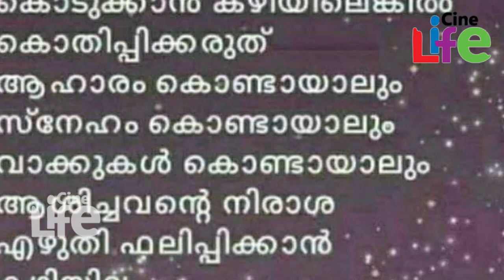സോഷ്യല്‍ മീഡിയയില്‍ ചര്‍ച്ചയായി വിജയലക്ഷ്മിയുടെ പോസ്റ്റുകള്‍ l Vaikom Vijayalakshmi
വ്യത്യസ്തമായ ശബ്ദത്തിലൂടെ മലയാളസിനിമാഗാനലോകത്തില്‍ ഇടംകണ്ടെത്തിയ ഗായികയാണ് വൈക്കം വിജയലക്ഷ്മി. സംഗീതം കൊണ്ട് ആരാധകരുടെ മനസ്സില്‍ പ്രത്യേക ഇടം തന്നെ വിജയലക്ഷ്മി നേടിയിട്ടുണ്ട്. കാഴ്ചകളുടെ ലോകം വിജയലക്ഷ്മിക്ക് അന്യമാണെങ്കിലും സംഗീതം കൊണ്ട് ഉള്‍വെളിച്ചം നിറച്ച വിജയലക്ഷ്മി ആരാധകരുടെയും സംഗീത സംവിധായകരുടെയും സ്വന്തം വിജിയാണ്. ഏകദേശം ഒന്നര മില്യണിനടുത്ത് ഫോളോവേഴ്സുള്ള വിജയലക്ഷ്മിയുടെ ഫേസ്ബുക്ക് പേജില്‍ വരുന്ന പോസ്റ്റുകള്‍ ആണ് ഇപ്പോള്‍ ശ്രദ്ധിക്കപെടുന്നത്.